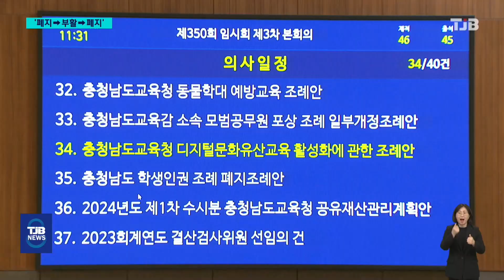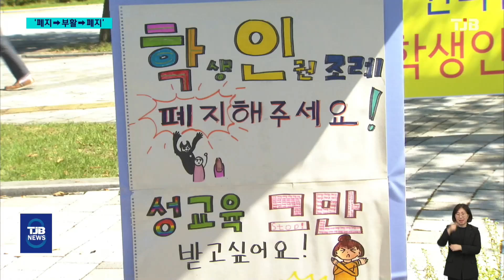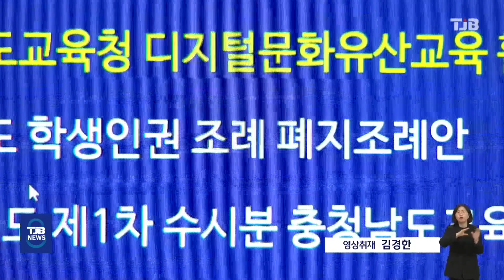'한 달 만에 다시 폐지'..충남학생인권조례 수난｜ TJB 대전·세종·충남뉴스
【 앵커멘트 】

충남학생인권조례 폐지안이 다시 한번
충남도의회 본회의를 통과했습니다.

전국 최초로 학생인권조례를 폐지했다
교육감의 '재의' 요구로 되살아난 지
한 달 만에 다시 폐지 위기에 놓인 겁니다.

상황 변화가 전혀 없는 상황에서
같은 폐지안이 다시 발의돼
통과된 것이어서 논란이 일고 있습니다.

강진원 기자의 보도입니다.